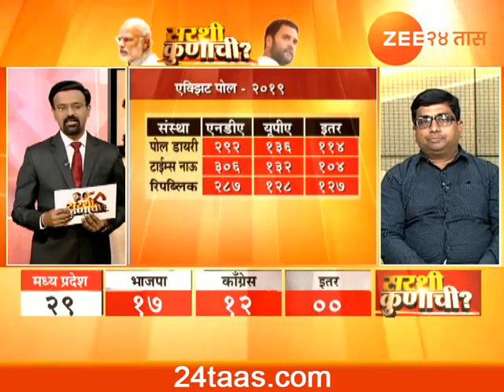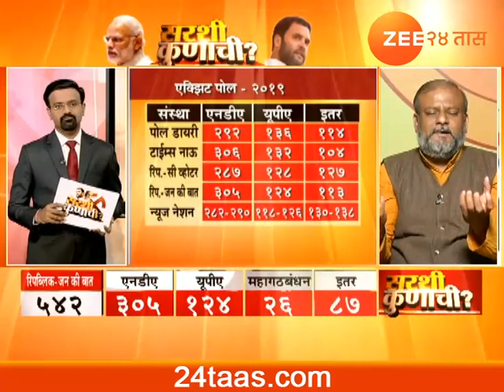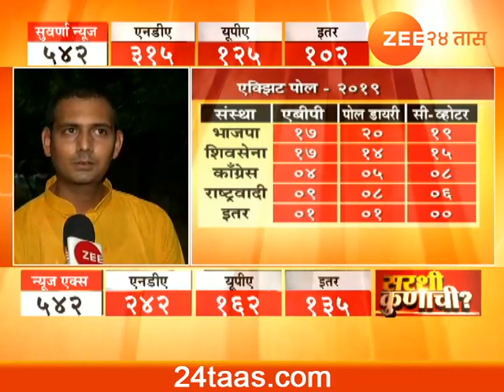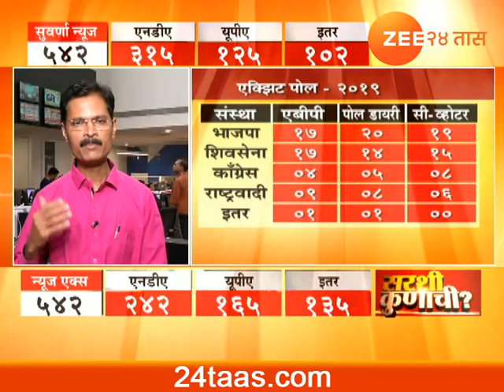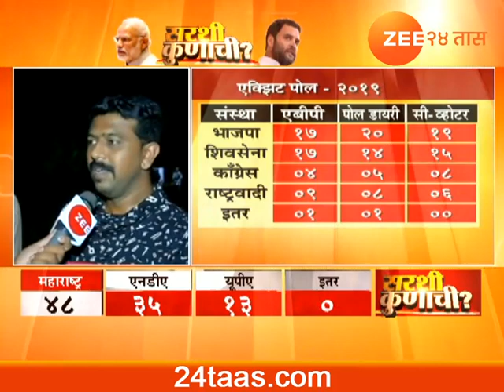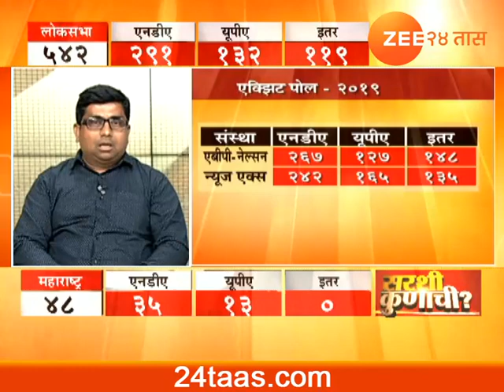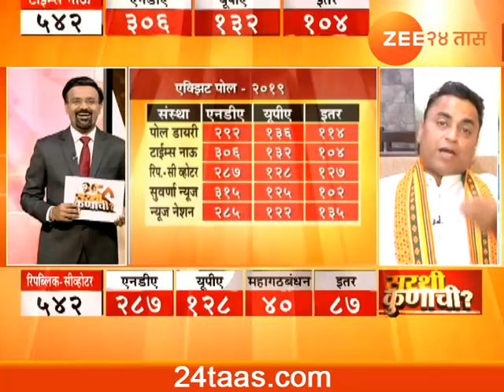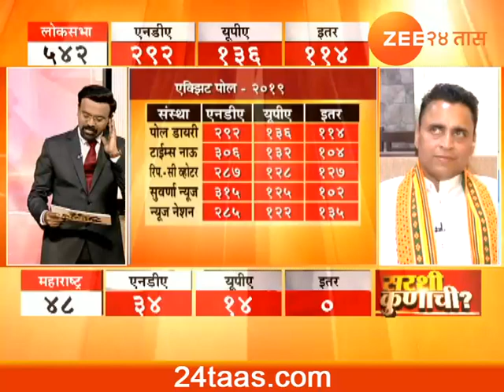सरशी कुणाची? / Sarshi Kounachi / Prasad Kathe / Zee 24 Taas / Exit Polls 19 May 19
Sarashi Kunachi? a Special debate show of Zee 24 Taas conducted by Zee 24 Taas Executive Editor Prasad Kathe over Lok Sabha 2019 Exit Poll predictions. The show was participated by the BJP spokesperson Madhav Bhandari, Congress Spokesperson Raju Waghmare, Sr Journalist Sunil Chavake & Ashish Chandorkar along with NCP Spokesperson Umesh Patil & Poll Dairy Strategist Shrikant Deshpande. This show carries Courtesy by & Copyright of Zee Media Corporation LTD.